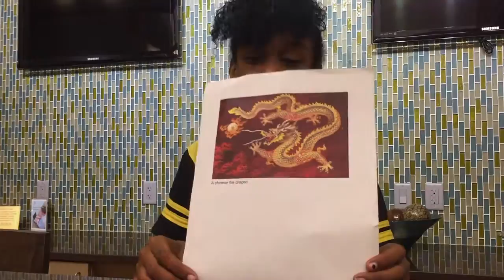Chinese Dragon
By Emma H, Lucy C, Joyce L, Faith L

Each student group was responsible for creating a video or in class presentation about a cultural element of an assigned country. In the presentation, students should briefly explain the history of topic and area, need to know information, and if possible, a small demonstration.